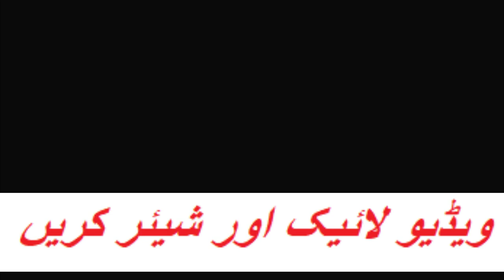Juma tul Mubarak | Bayan | Mufti Muhammad Ahsan | darkhawasti media | 6-Dec-2019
اے انسان تجھے کس چیز نے دھوکہ میں رکھا ہے {القرآن}  مفتی صاحب نے اپنے بیان میں بتایا کہ انسان کس طرح نا شکری کرتا ہے۔